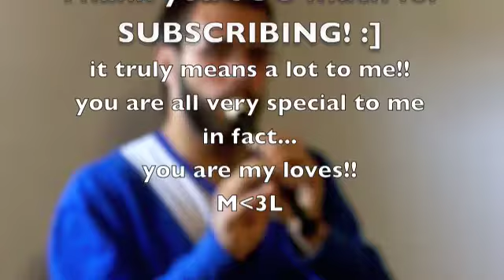MLL 13-verge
What are you on the verge of?
Spread the Love and MakeLoveLife!
-Philip